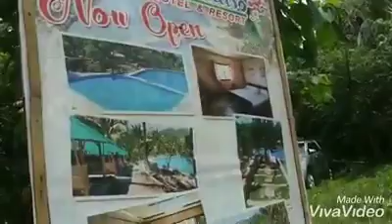CAMP PARAISO sa Bongabon! Parang Bali Indonesia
CAMP PARAISO Brgy. Labi Bongabon Nueva Ecija